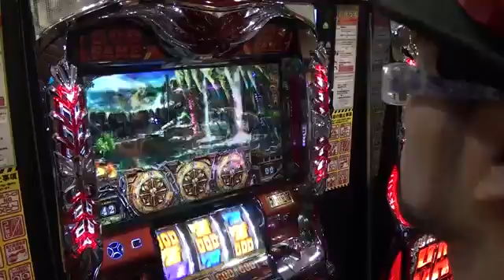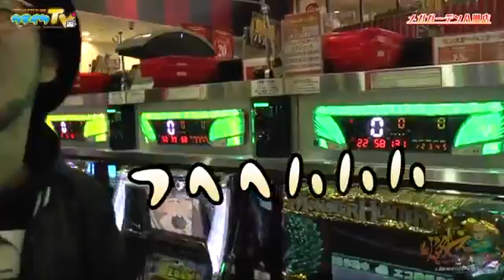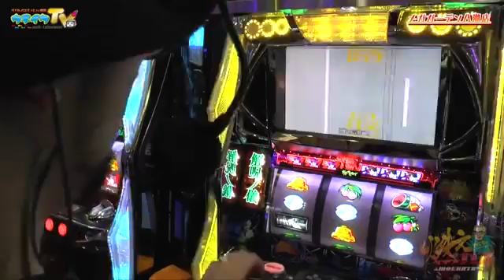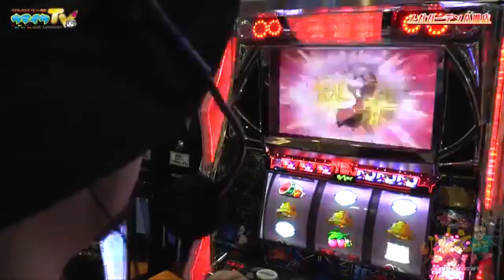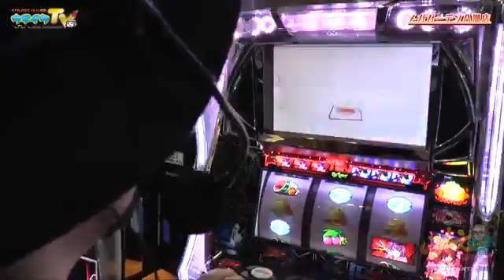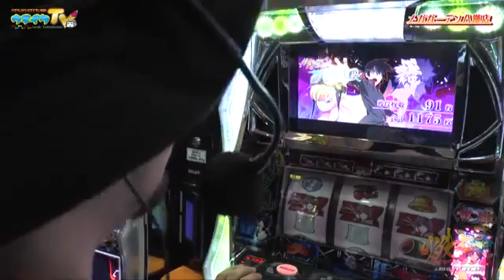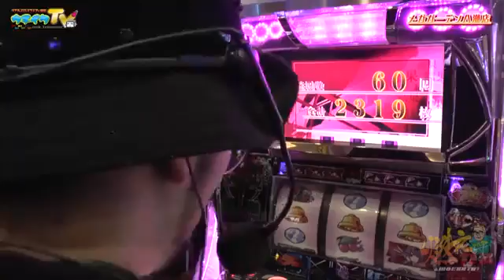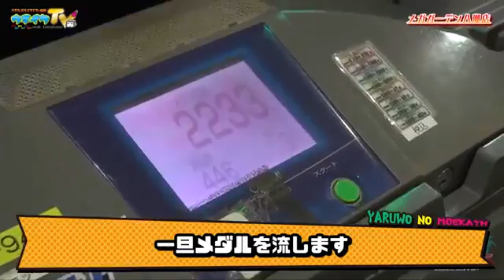椅子取りゲームで化物語狙いますヤルヲの燃えカス204